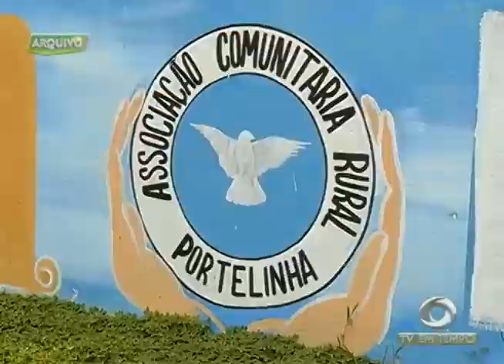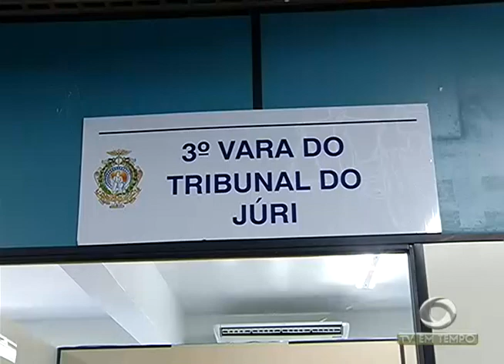Violência: Líder Comunitária é Assassinada com 7 tiros na Zona Leste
01º BLOCO JORNAL 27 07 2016 - Violência: Líder Comunitária é Assassinada com 7 tiros na Zona Leste